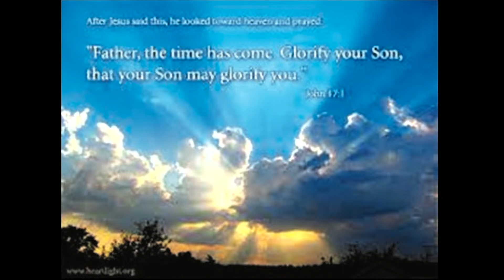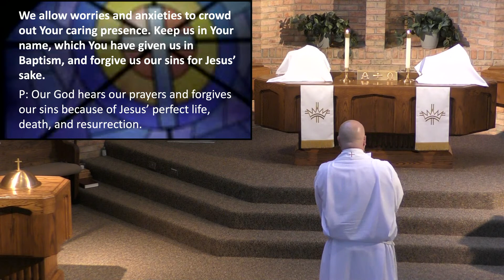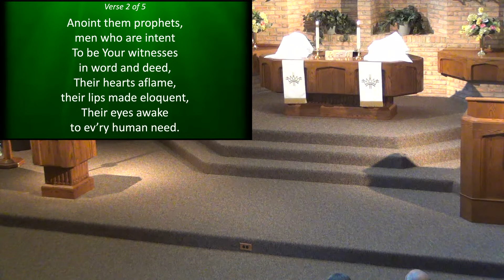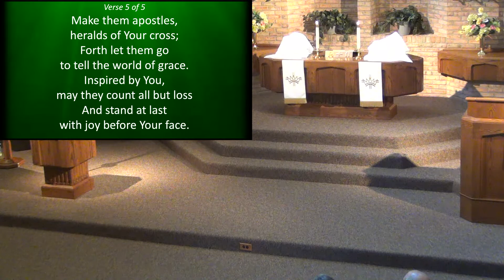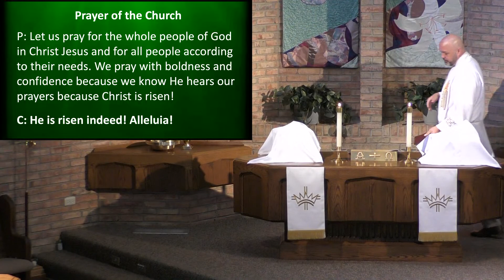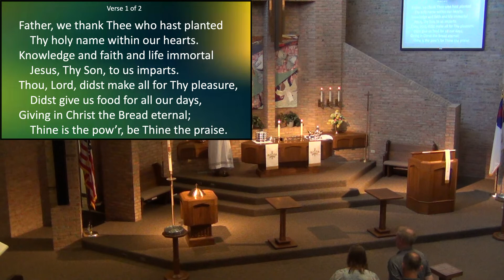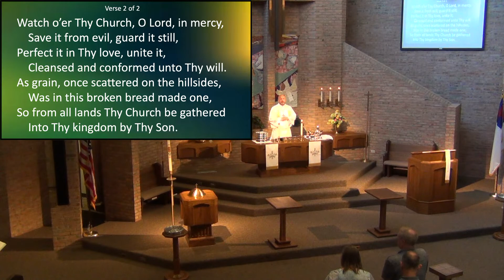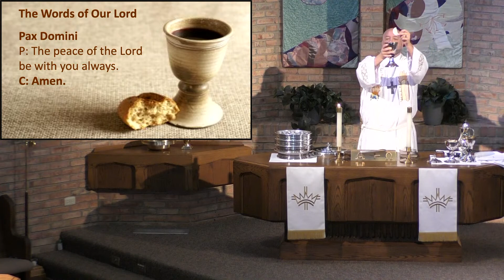Immanuel Lutheran Church 8:00 AM Worship - May 21st, 2023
We invite you to learn more about what’s happening at Immanuel on our announcements Want to sign up for an event or learn more about our ministries? Fill out our online attendance and connection form

Text this symbol $ and the amount of your gift to 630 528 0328. You will then receive a link to provide card information and complete the process